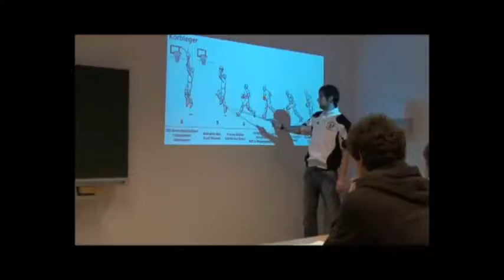Beschreiben und Erklären (3)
Am Beispiel der Technikvermittlung wird eine Methode eines lehrerzentrierten Unterrichtsverlaufs aufgezeigt.